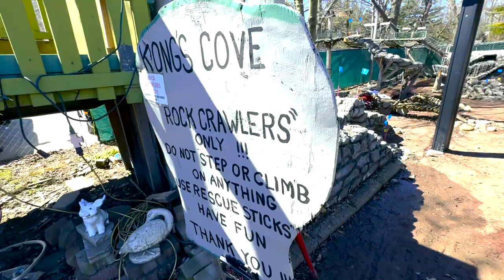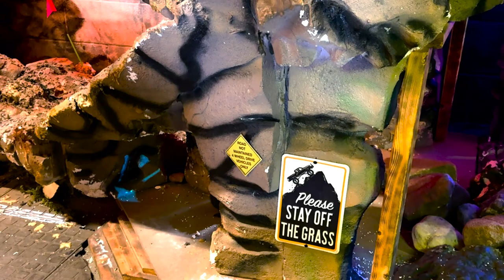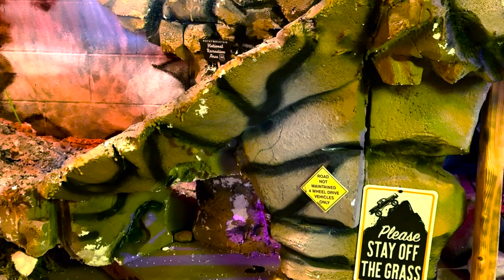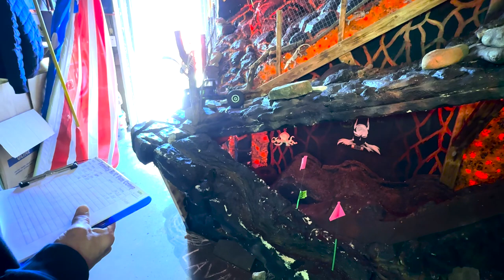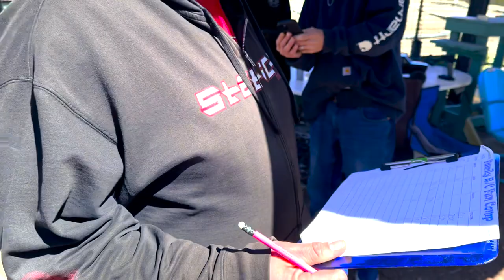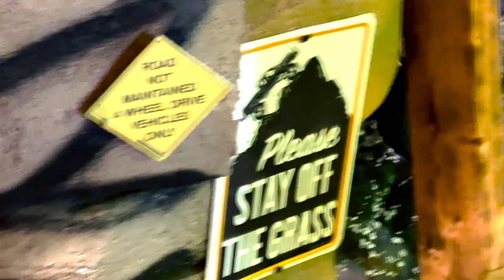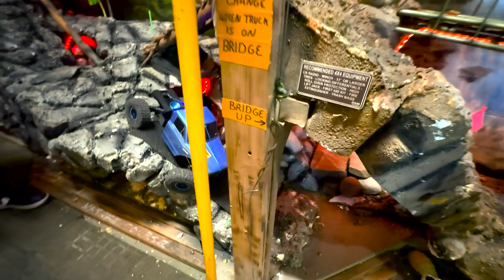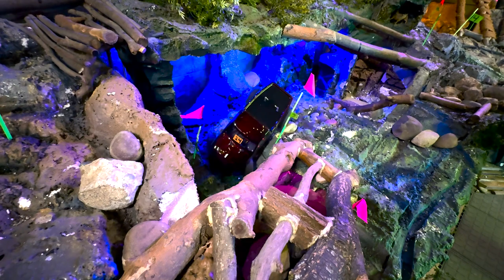INDOOR OUTDOOR 1/10 SCALE FUN COMP / FAMILY RC ) IPHONE 15 PRO MAX